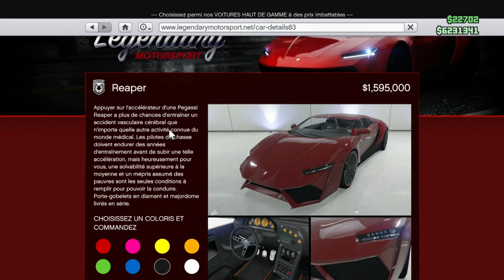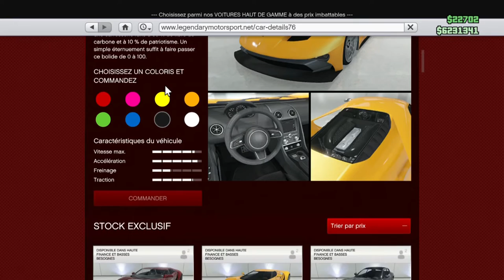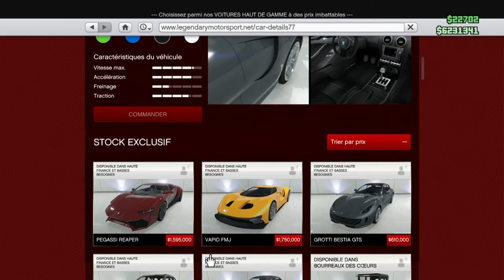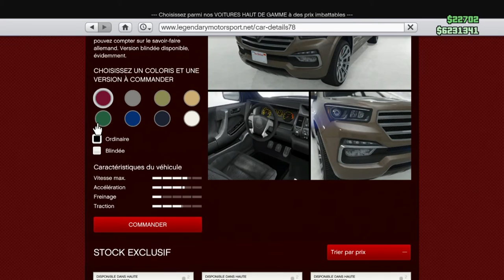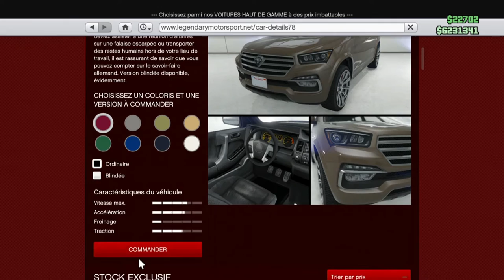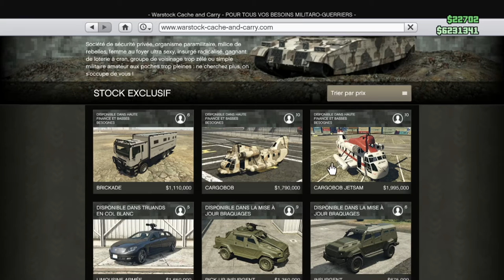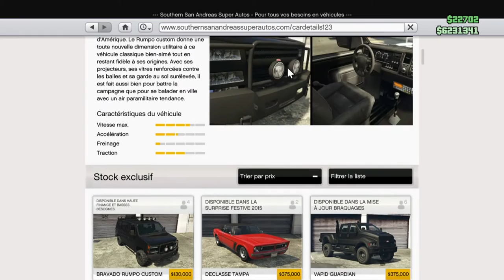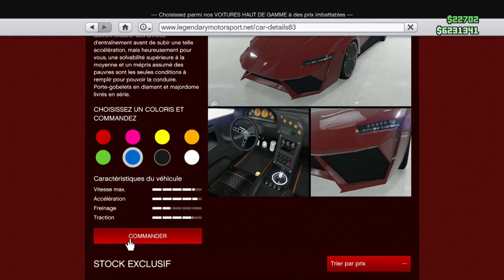GTA 5 ONLINE : On test la Pegassi Reaper !!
Découverte d'un nouveau véhicule, la PEGASSI REAPER, disponible sur le nouveau DLC GTA 5 Haute finance et basses besognes.

CORRECTION
La Pegassi Reaper n'est pas la Lykan comme expliqué dans la vidéo mais bel et bien la Lamborghini Huracan !

GT XBOX ONE :
POULPYYY
KIDO BOURINATOR